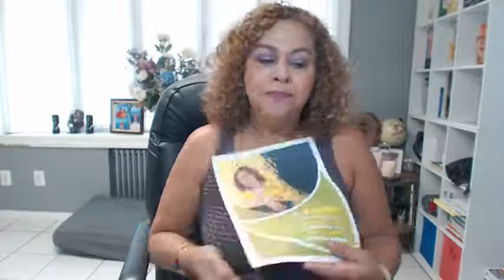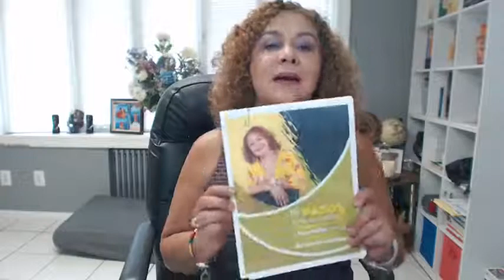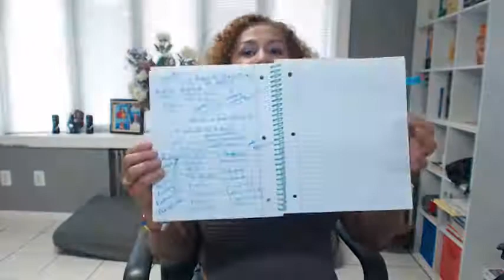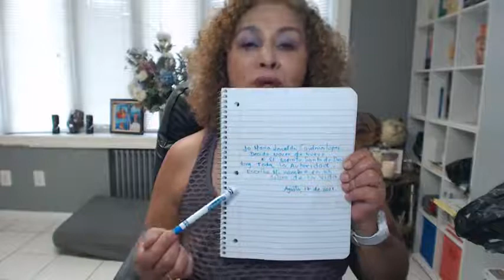Por qué Mi Padre Nunca Me Apoya?- REPROGRAMAR TU MENTE PARA TRIUNFAR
¿Por qué mi padre nunca me apoya?

Debes entender qué historia tiene tu papá en su árbol genealógico. Ahí está la respuesta.

Cuando te preguntas por qué, la respuesta está en el pasado.

El cerebro necesita una respuesta y puedes responderle haciendo tu árbol genealógico.

Pregúntale: papá ¿cómo fue tu niñez? ¿Cómo te trataban? Así entenderás por qué hoy actúa así.

El hombre en una sociedad machista siempre fue educado para traer el pan a la casa, no para demostrar cariño como la mujer.

Hasta que al cerebro no le digas por qué, éste no te presta neuronas para programar el futuro.

Padre significa empuje, poder, autoridad, voz, visión, enfoque, protección, disciplina.

Yo _______________________ a partir de ahora soy mi propio padre y mi propia madre.

Yo , A partir del día de hoy, decido nacer desde una nueva programación. Decido nacer en paz, amor, armonía, libertad, tranquilidad, equilibrio, valorada, cuidada, sana, respetada, aceptada como mujer.
Decido nacer de bueno en el Espíritu Santo de Dios. Y con la autoridad dada por mi Padre, pido sea escrito en el libro de la vida.
Amén, amén, amén.